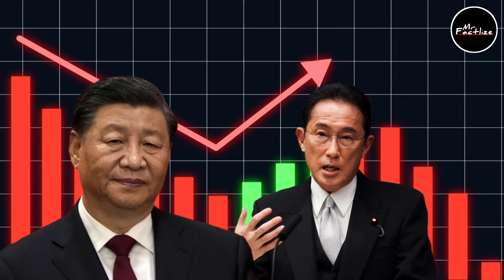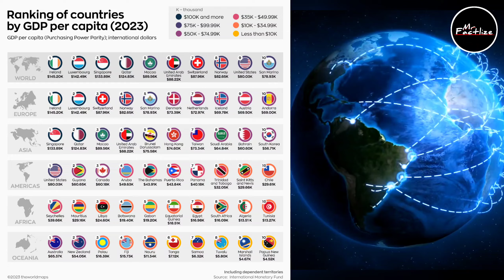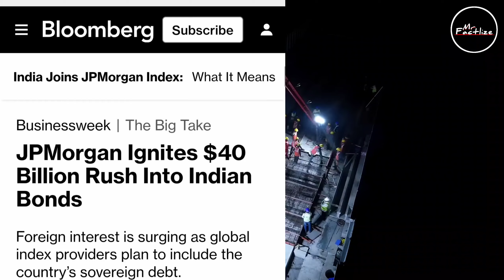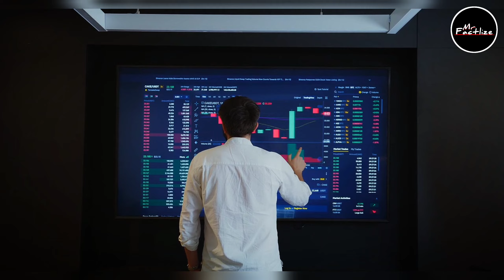भारत के आगे अब झुकेगा चिन | India Shocked Japan and China After Announce Budget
In this detailed video, We breaks down the key highlights of the Indian Union Budget 2024 announced by Finance Minister Nirmala Sitharaman. This budget is packed with significant changes and initiatives aimed at propelling the country's growth and development. We'll explicitly explore into the budget allocation for various sectors, including real estate, technology, healthcare, and agriculture, and discuss how these allocations will impact each industry. Our analysis will help you understand the financial priorities set by the government and how they align with the nation's economic goals.

The full Budget for FY25 signals policy continuity and retains focus on fiscal consolidation, a central tenet of the previous government. It also underscores the government's key focus areas which are fiscal prudence, job creation, infrastructure capital expenditure (capex), and simplification of the tax regime.

Mr factlize
Mrfactlize
Mr factlize video
Mr factlize new video
Mr factlize Latest
plant to bullet manufacture mirage 2000 jets
भारत तुर्की व्यापार

Budget 2024 The central government will now change the face of Bharat Sanchar Nigam Limited (BSNL). Rs 1.28 lakh crore has been allocated for the telecom sector in the budget. Out of this, more than Rs 1 lakh crore will be spent on BSNL and MTNL. The government will also spend a huge amount on technology upgradation and restructuring in BSNL. There will also be expenditure on research and development.